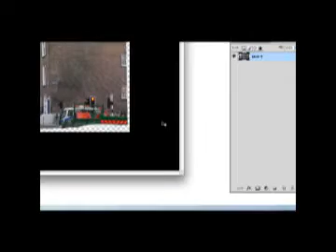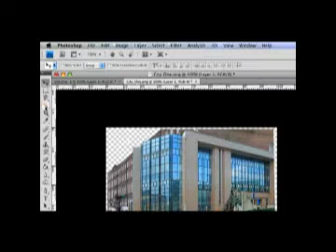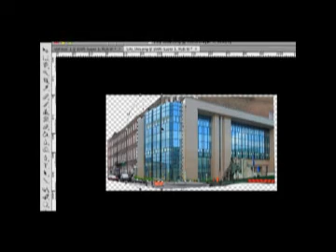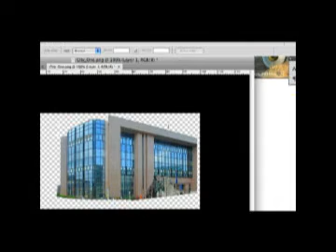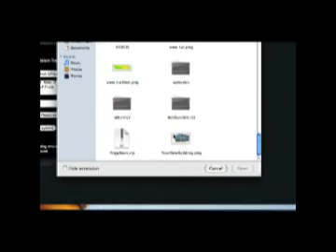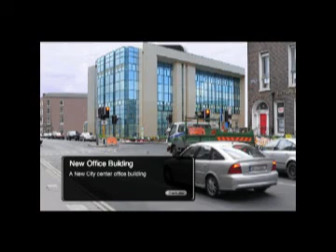Envision Limerick - Tutorial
Takes you through the process of submitting a vision.